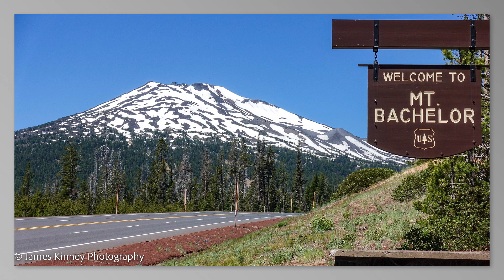James Kinney Photography Slideshow Of Central Oregon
My still photography from Central Oregon. The Cascades and winter feature prominently in this. I am creating the process for selling prints. If you have feedback on any photos you like let me know please. Note: The slide show created some cropping so the framing on a few photos is not representative of the actual size. Prints or digital copies will not be affected.